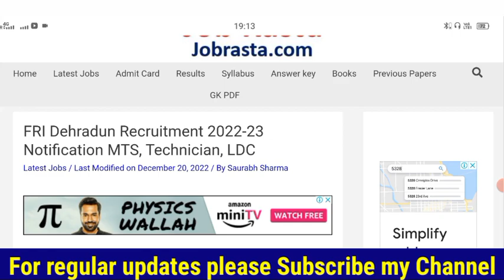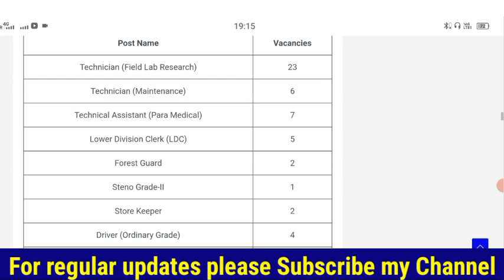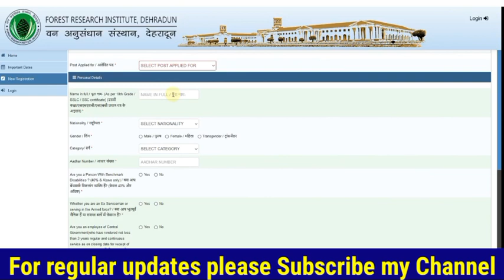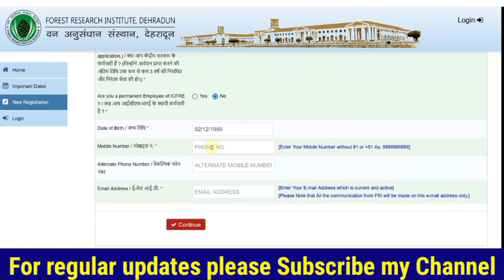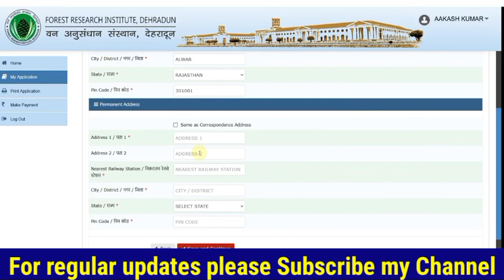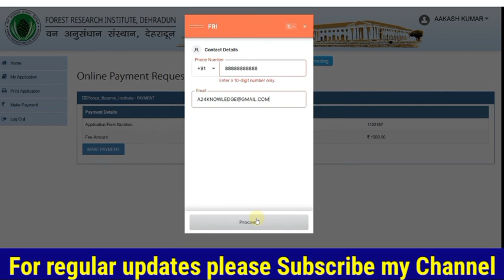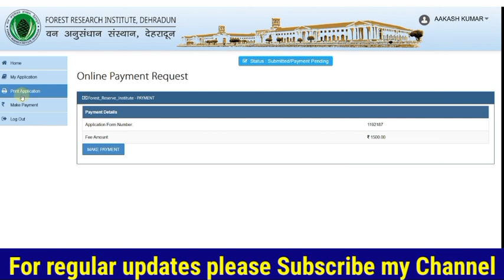FRI Dehradun Online Form 2022 Kaise Bhare || How to Fill FRI Dehradun Online Form 2022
fri dehradun technician online form 2022 kaise bhare,upsc cds 2023 online form kaise bhare,
fri dehradun vacancy 2022